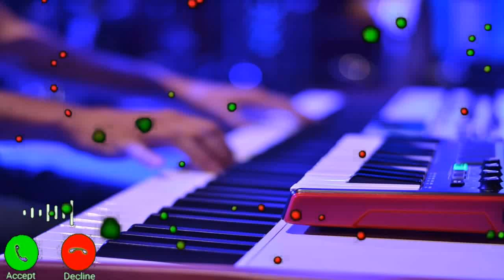vivo mobile vivo mobile sms ringtone notification ringtone new mobile ringtone sms 27